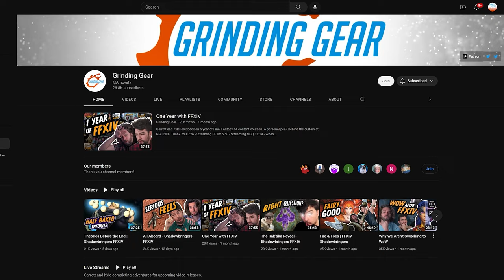Diving Into the Aitiascope! | LVL 89 Dungeon First Run | Grinding Gear Reacts to the Endwalker MSQ!